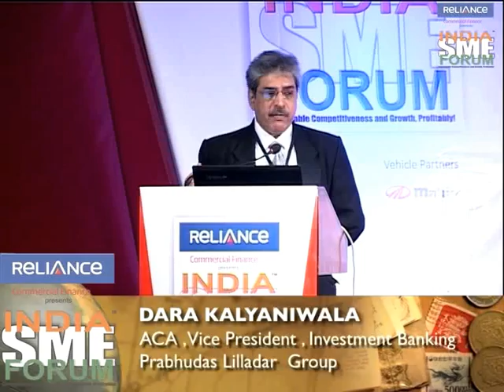DARA KALYANIWALA on SMEs access to raising Equity from NSE & BSE SME Exchanges in India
Mr. Dara J Kalyaniwala
Vice President, Investment Banking
PL Capital Markets Pvt. Ltd.